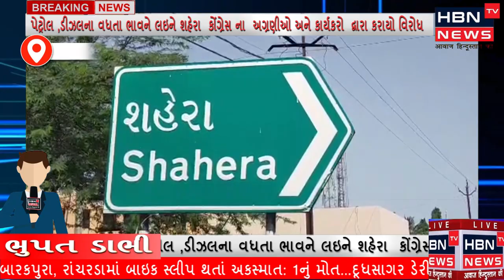પેટ્રોલ ,ડીઝલના વધતા ભાવને લઇને શહેરા કોંગ્રેસ ના અગ્રણીઓ અને કાર્યકરો દ્વારા કરાયો વિરોધ